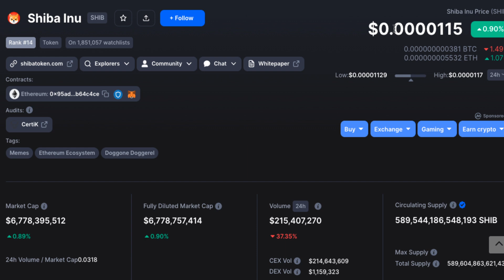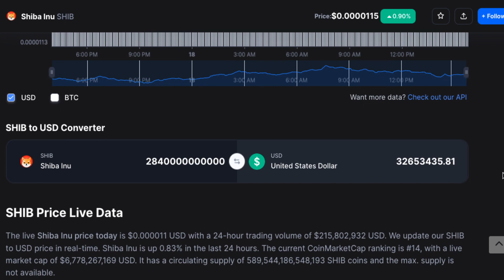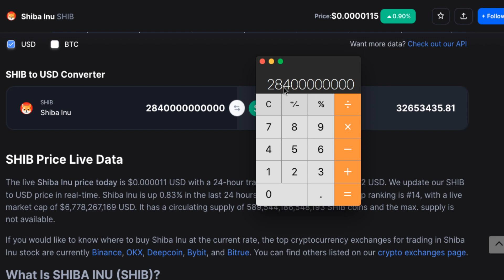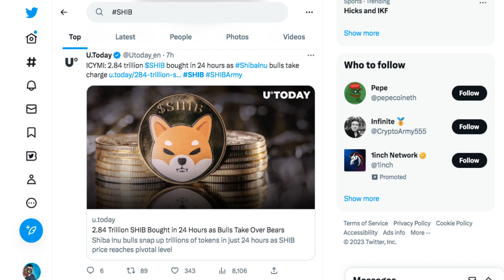Ballena COMPRA 2 84 trillion $SHIB Cuanto hara si llega al ATH de GANANCIAS? Mira WOW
2023 Caraveomedia Studios | Victor Caraveo